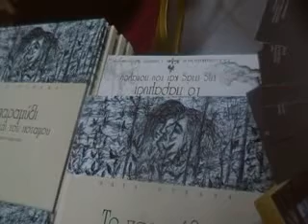Πτολεμαϊδα"Της ιτιάς και του ποταμού" της Όλγας Ντελλα